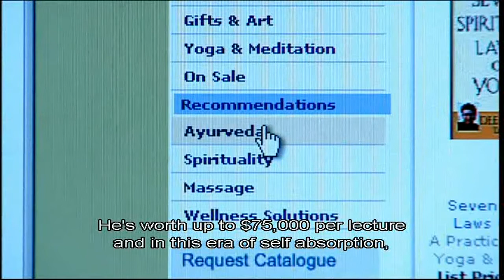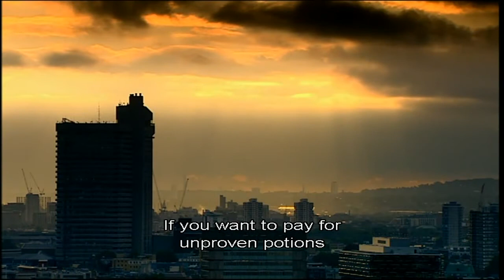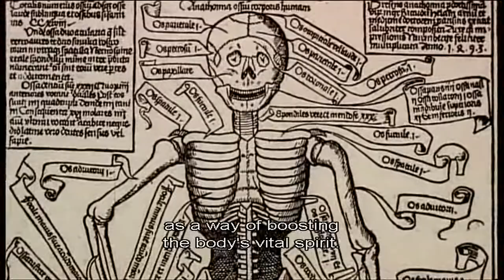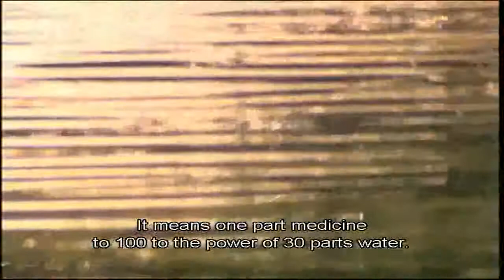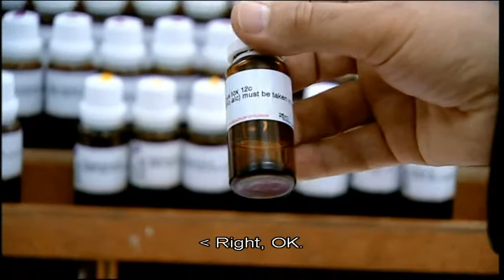The Enemies of Reason 2: The Irrational Health Service part 3/5 HD SUB